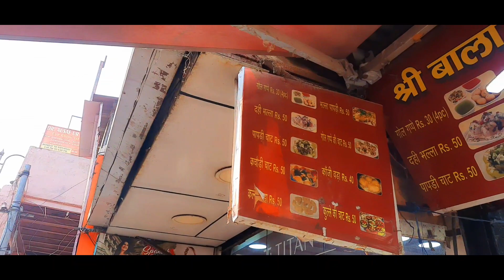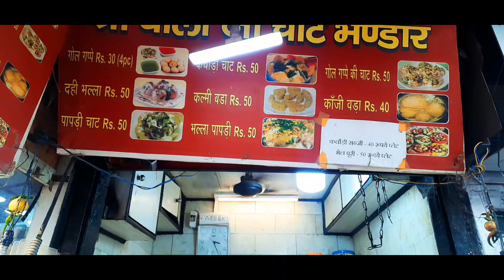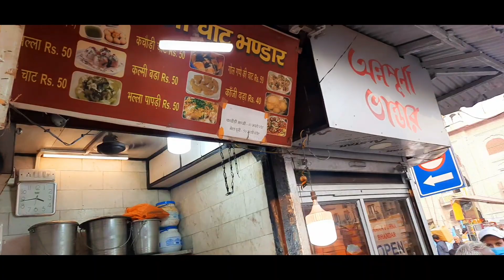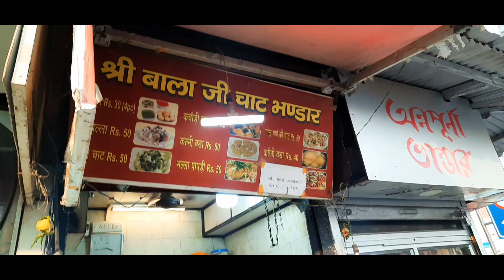Shree Balaji Chaat Bhandar || Chandni Chowk || 160 Years Old Shop || Delhi Street Food || Food TV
Address Shree Balaji Chaat Bhandar, Chandni Chowk,  Front of Gurudwara Sis Ganj